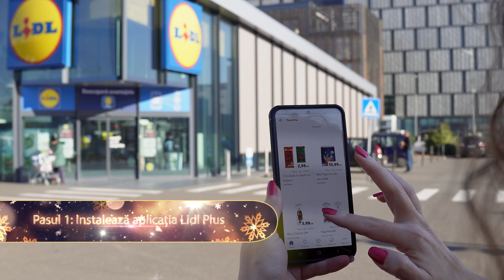Un Crăciun magic: Idei de cadouri pentru cei dragi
Un Crăciun magic nu este complet fără cadourile ideale pentru cei dragi, așa că azi te vom ajuta să le alegi și să le cumperi în câțiva pași simpli.